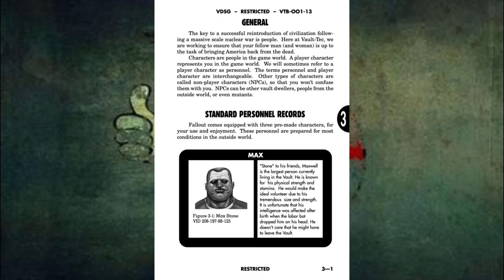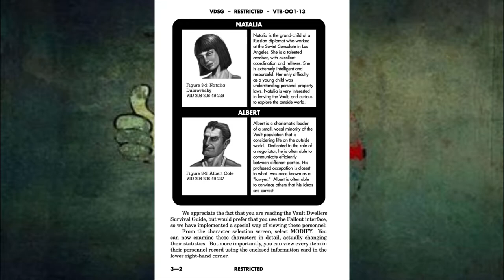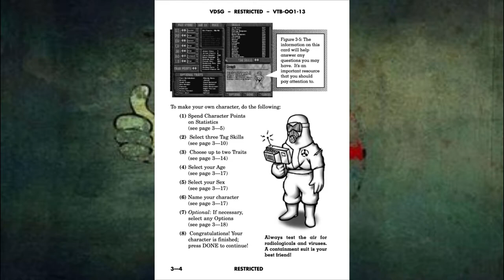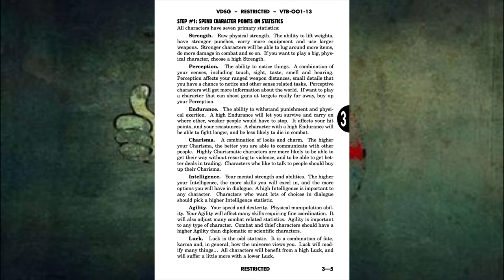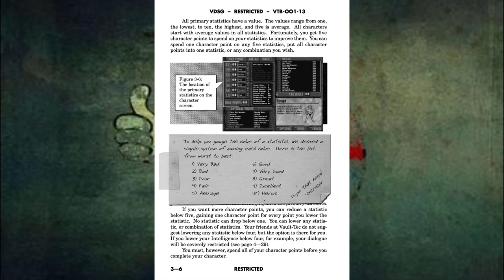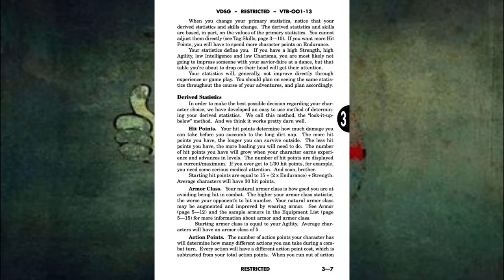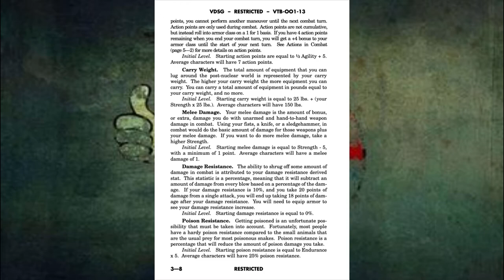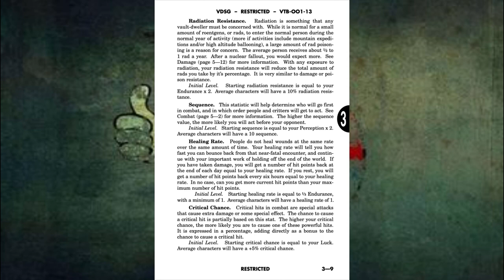The Vault Dweller Survival Guide Section III (Part 1) - A Fallout Audiobook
I'm on Casting Call Club!

Here's Part Three... Part 1! This is the start of the multi-part sections, as they're all longer than the first two. Not to worry, though. All that means is less stress for me and more uploads for you!

If you didn't, leave a comment telling me why. I always appreciate constructive criticism!